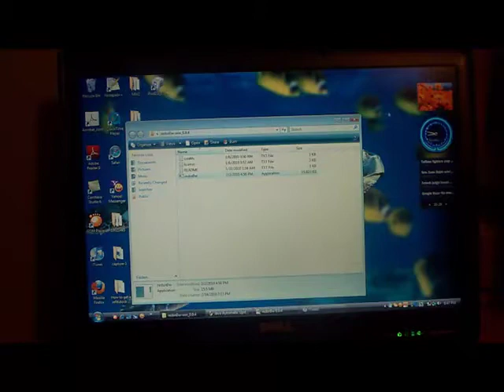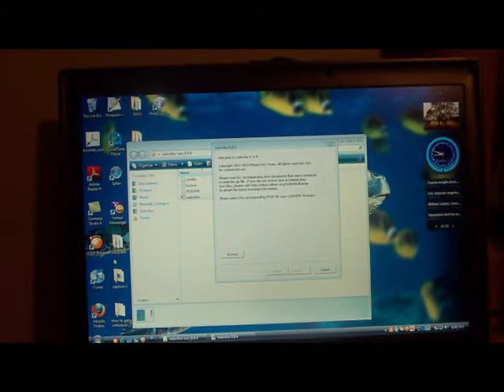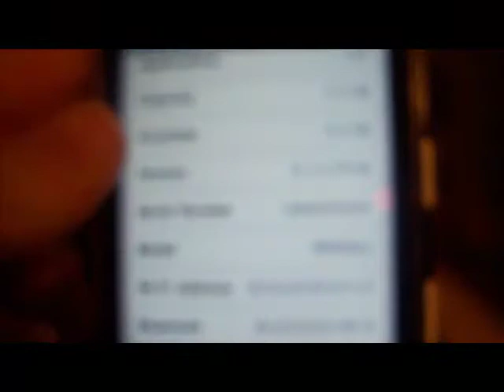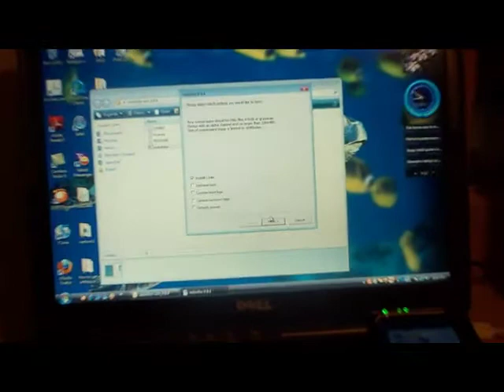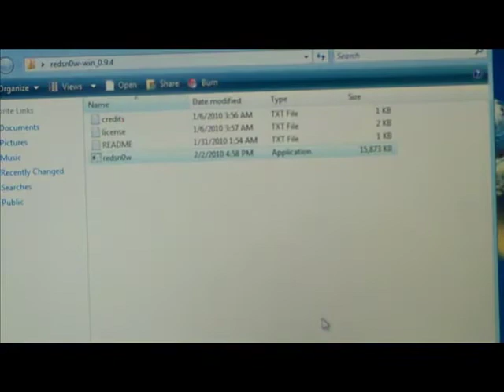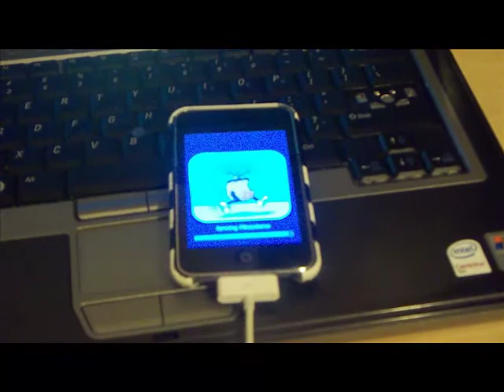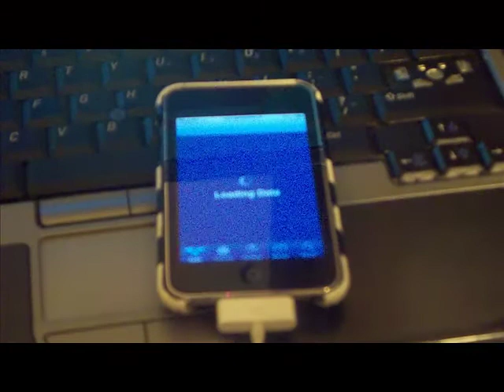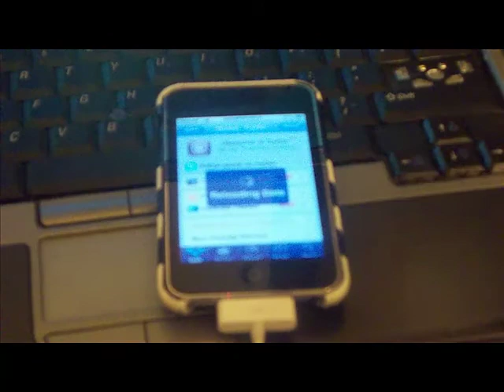!!NEW!!3.1.3 IPOD TOUCH AND IPHONE JAILBREAK AND CUSTOM BOOT LOGOS!!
Download Redsn0w 0.9.2 to jailbreak iPhone 2G,3G & iPod Touch 1st Gen

Download Redsn0w 0.9.4 to jailbreak iPod Touch 2nd Gen (NON MC)